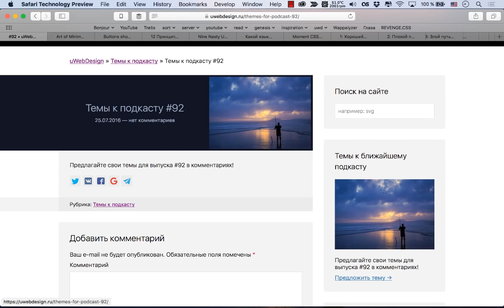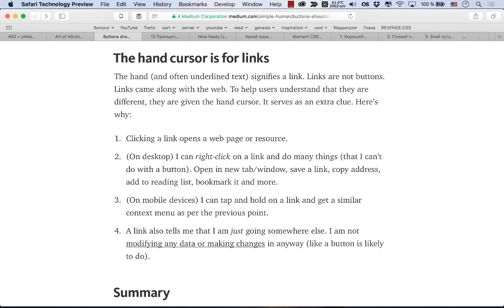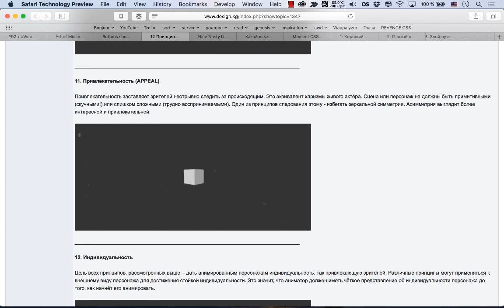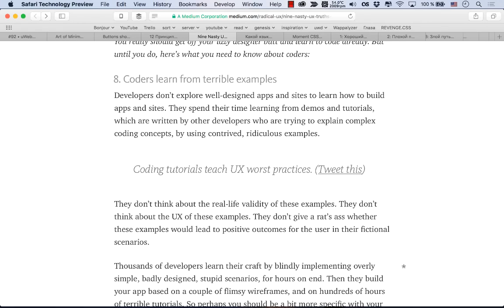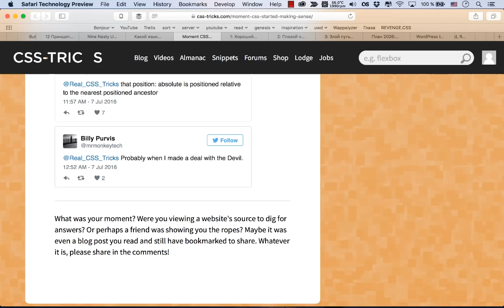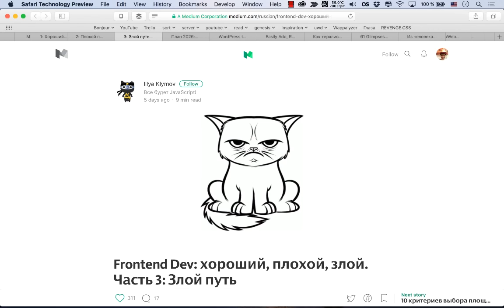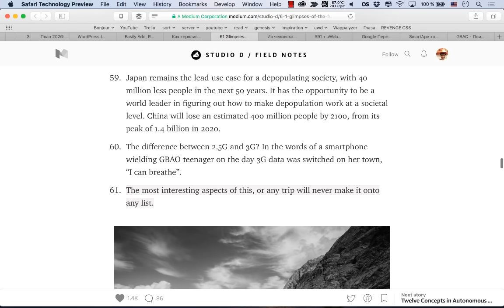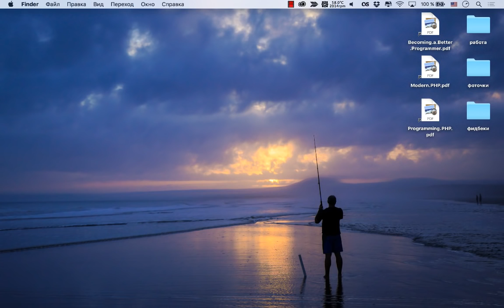ХОРОШИЙ, ПЛОХОЙ И ЗЛОЙ JAVASCRIPT ПРОГРАММИСТЫ — uWebDesign подкаст #91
Привет, космонавты! На этой неделе не так много тем, но зато мы очень подробно остановились на тех, что есть. Поговорили про программирование в целом и про JavaScript программирование в частности, посоветовали какой язык программирования стоит изучать первым. Кроме этого был большой блок про дизайн: UX, принципы анимации, а также подняли тему почему курсор для кнопок должен оставаться стандартным.

Ссылки на темы:
• 01:15 Здоровый минимализм в UI
• 16:40 У кнопок должен был курсор «стрелка»
• 27:10 12 принципов анимации
• 50:41 9 неприятных фактов про UX
Разработка
• 01:07:17 Какой язык программирования выбрать первым для изучения
• 01:16:39 Тот момент, когда CSS обрёл смысл
• 01:26:48 «Хороший» путь изучения JavaScript
• 01:37:50 «Плохой» путь изучения JavaScript
• 01:41:33 «Злой» путь изучения JavaScript
• 01:46:18 Планы Цукерберга и Facebook на 10 лет
• 01:51:28 WordPress будет требовать PHP7 в 2017 году
• 01:54:14 Плагин Admin Columns для кастомизации админки в WordPress
• 01:55:35 Как терялись космонавты
• 01:59:03 61 проблеск будущего
• 02:08:30 Из человека в сверхчеловека
• 02:12:50 Темы к подкасту #91

Сегодняшняя музыка — Best Drum and Bass Podcast #087 – Bad Syntax & Combustible.